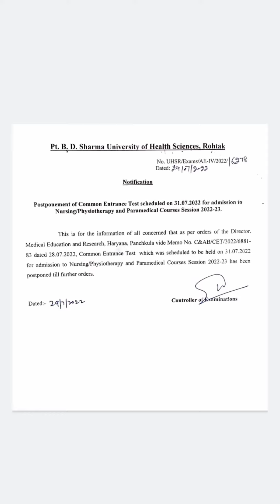PGI ROHTAK BSC NURSING PARAMEDICAL 2022 EXAM POSTPONED